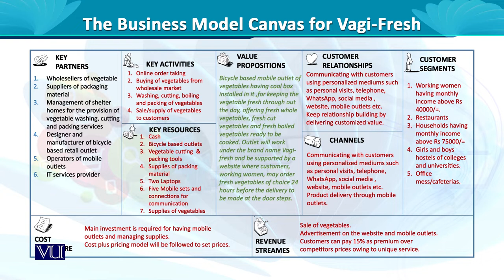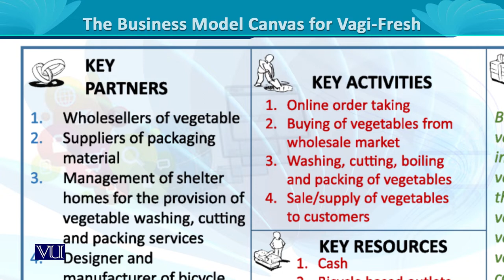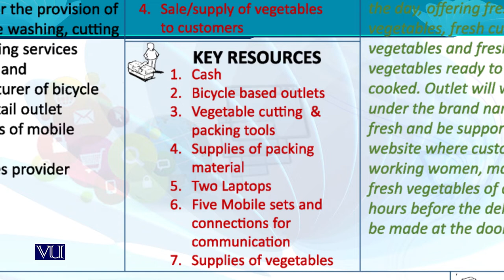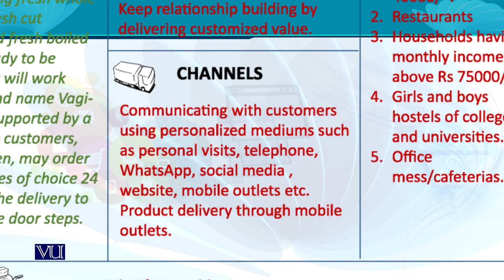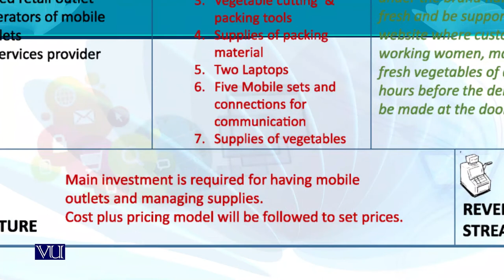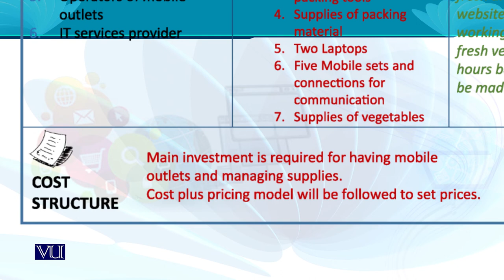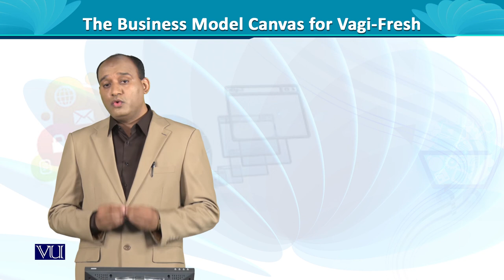Business Model Canvas-Example | Entrepreneurship | MGT602_Topic122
MGT602 - Entrepreneurship
Topic122 - Business Model Canvas-Example
By Dr. Rizwan Saleem